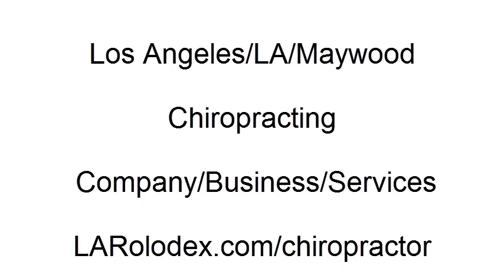Los Angeles/LA/Maywood Chiropracting Company/Business/Services - LARolodex.com/chiropractor